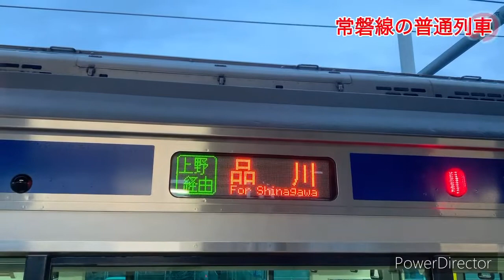常磐線 【最長距離普通列車‼️】高萩発品川行き E531系基本編成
常磐線の普通列車の最も長い距離を走るのは高萩発品川行きです。距離は175.1キロ。所要時間は3時間10分。東海道線の距離に例えると東京〜静岡の手前ぐらいです。
　高萩始発の東京方面の普通列車は早朝から朝に数本ありますが、品川まで行くのは平日は1日一本のみです。土日祝日は5時33分発の上野行きが品川行きになります。
　撮影箇所は高萩、日立、大甕です。